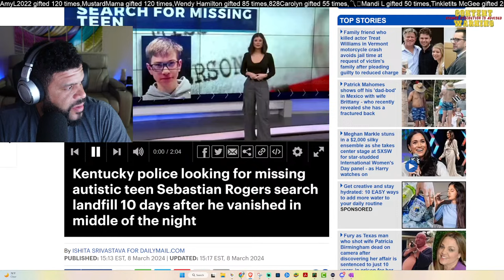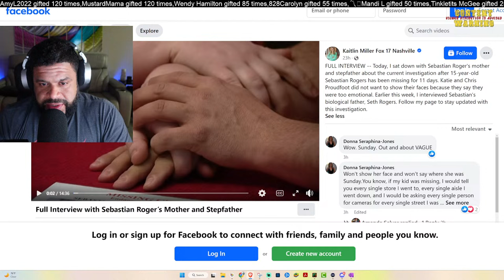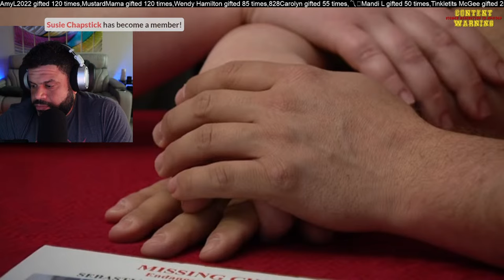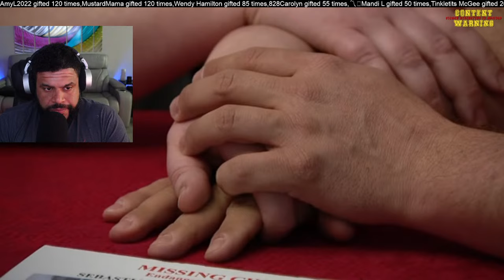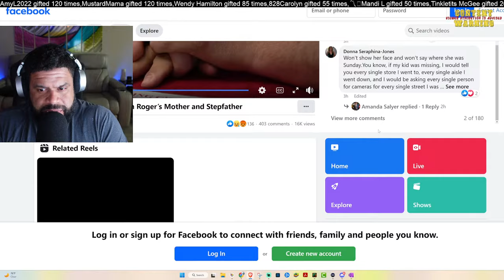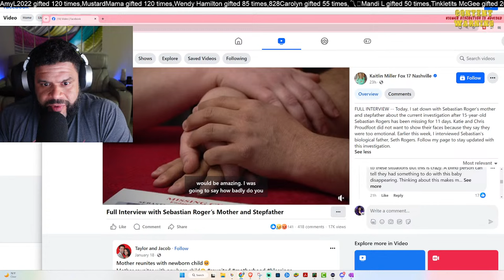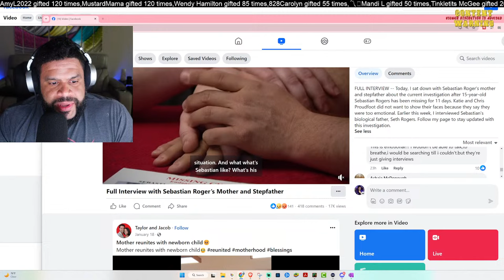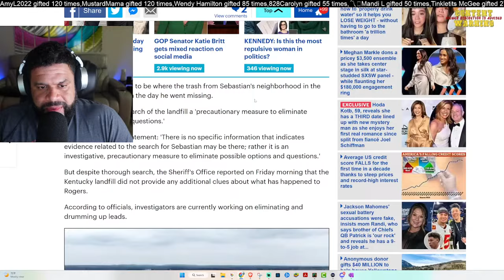Sebastian Rogers, New Interview | Missing 15 Year Old Tennessee Boy | Run Away or Taken?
Sebastian Rogers, New Interview | Missing 15 Year Old Tennessee Boy | Run Away or Taken? Reporter Nick Beres with NC5 video